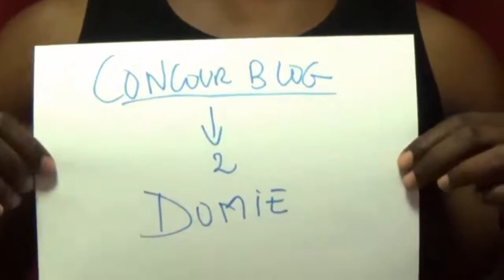🎁 Giveaways Winners - Naked & Boooks- Gagnants concours 🎁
🎈 Hello boys and girls 🎈 Check out the Giveaways winners names you might find yours ♥ je vous propose de voir si votre nom a été tiré au sort par mon charmant assistant du jour. ◕Open Me - Déroulez-moi ◕

●♥● Missed my previous video ? Check it here *** Voir la précédente vidéo si vous l'avez manqué ●♥●

🎈 Précédente vidéo 6 avant noel (previous video) Finish 6 by Christmas🎈

Bizzzzzzzzz ●♥● Kissssssssss